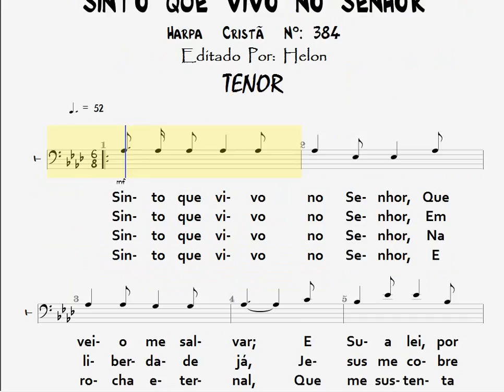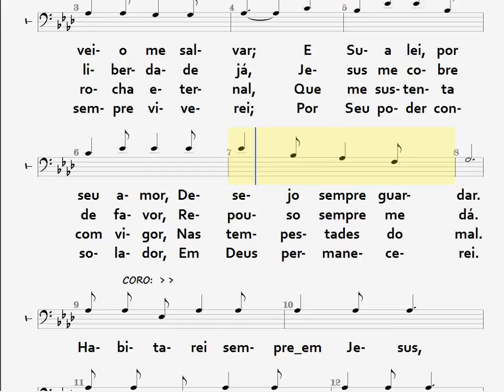384- SINTO QUE VVO NO SENHOR - TENOR